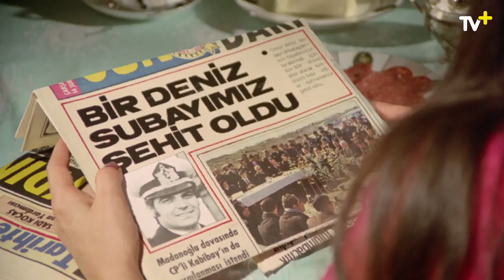Dert Bende - TV+ Film Kategorisinde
İki güzel kız kardeş, Meral Zeren ve Türkan Şoray, aynı erkeğe aşık olur! Orhan Elmas’ın yönetmenliğini üstlendiği, paylaşılamayan erkeğin ise Murat Soydan olduğu bu romantik film, Dert Bende, TV+ film kategorisinde!